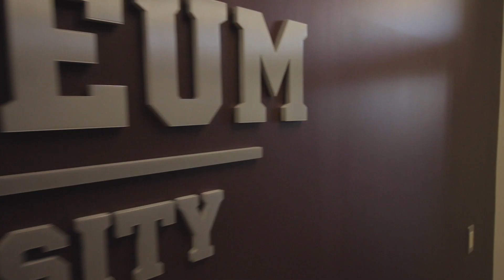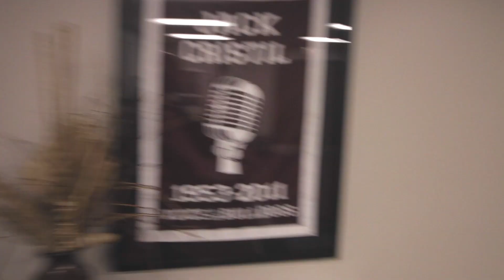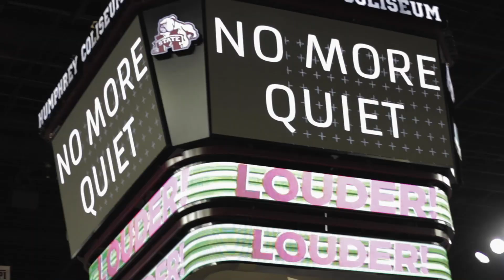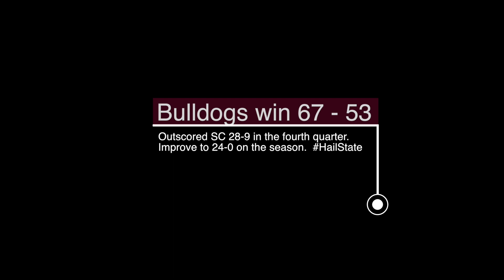10,000+ fans for MSU vs SC women's basketball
On 2/5/18 Mississippi State's women defeated South Carolina in front of over 10,000 fans in Humphrey Coliseum. It was a rematch of the 2017 national title game.